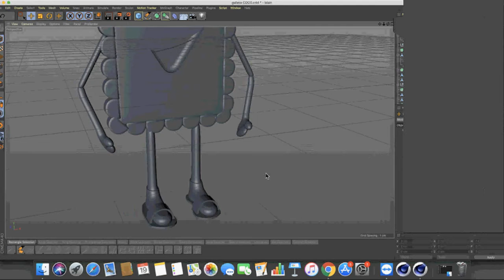Cinema 4D Modelado de Galleta | Tarea Animación